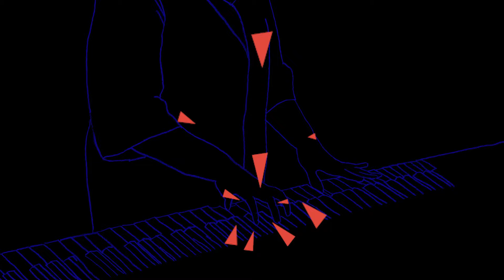EYRIE - Just Like the Grown-ups (Official Music Video)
Pf. 鈴木 瑛子 Eiko Suzuki
Syn. Rina Kohmoto
Dr. 山近 拓音Takuto Yamachika
Ba. 真船 勝博 Katsuhiro Mafune
Perc. 二階堂 貴文 Takafumi Nikaido

Illustration: 反田 零 Rei Sotta
Director: zakuro